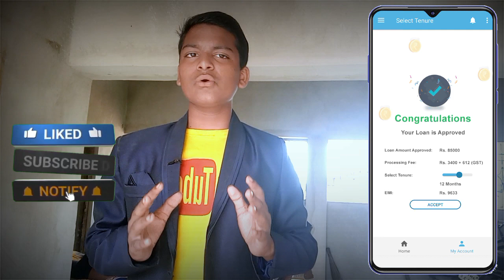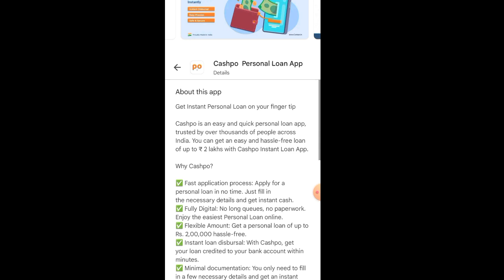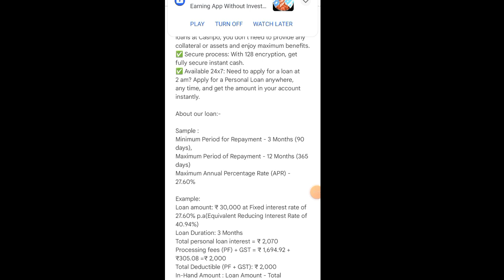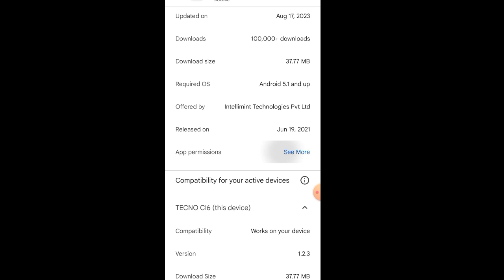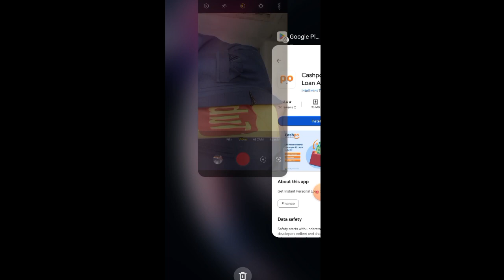₹70,000 का Loan बिना Cibil मैं ❌ New loan app without cibil score || new loan app 2023 🤯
Search Topic :
loan app fast approval
loan app
Instant loan
Instant loan

Discrimination :
company.
Request to User:
Thanks
Vishal Goswami..|